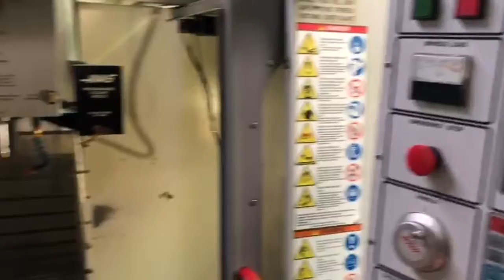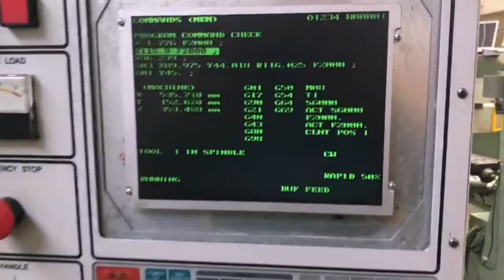Haas VF 0E (1995)